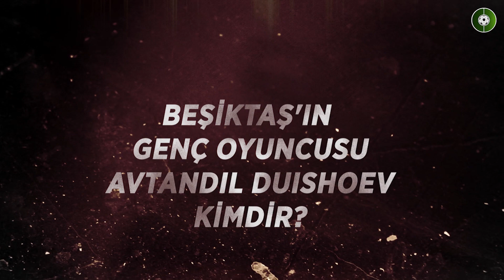ONU BABAANNESİ KEŞFETTİ! | Beşiktaş'ın Kırgız Oyuncusu Avtandil Duishoev Kimdir? | Haber/Analiz #50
Beşiktaş'ın altyapıda forma giyen Kırgızistanlı oyuncu Avtandil Duishoev geleceği parlak oyunculardan biri olarak gösteriliyor. Bugün size genç oyuncuyu anlattık. Orhun Alicikoğlu, Haber/Analiz'de Avtandil Duishoev'in tüm teknik özelliklerini anlattı. Avtandil Duishoev kimdir? Detaylar videoda!